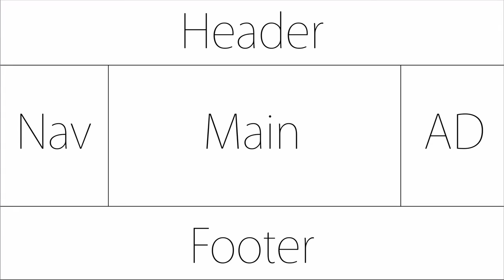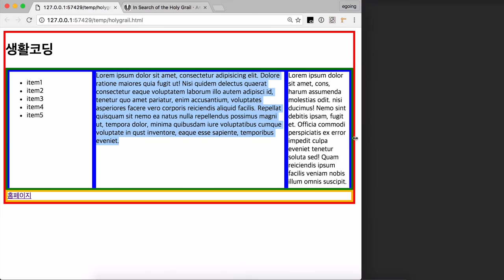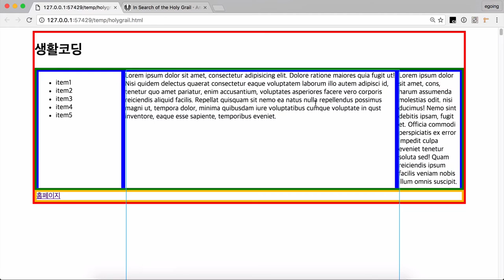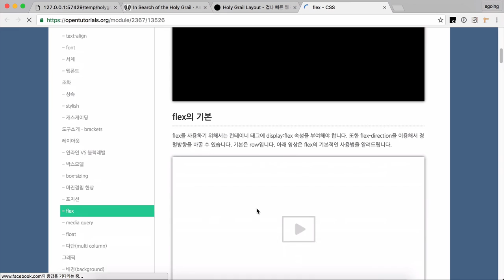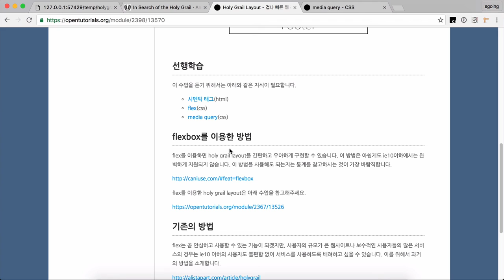겁나 빠른 웹 레시피 - holy grail layout legacy 1